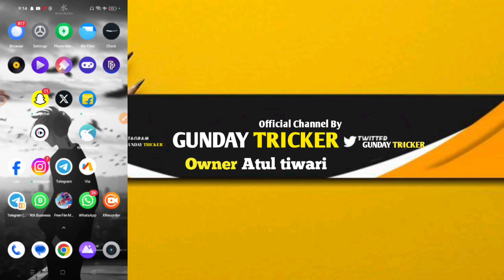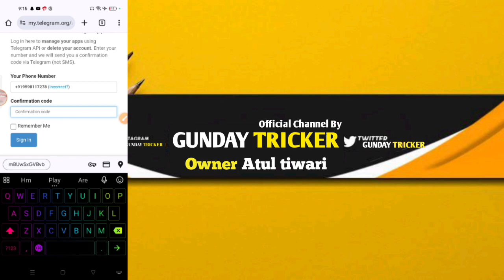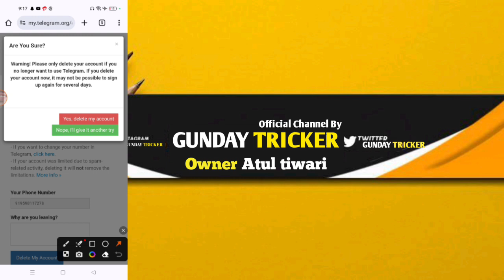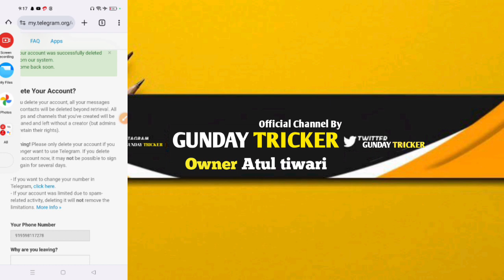How to delete telegram account | Delete telegram account /Id tg id kaise delete kare 2024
[ Join jarur kare contact ke liye ]

[ HASH TAGS ]

[ My Facebook group join ]